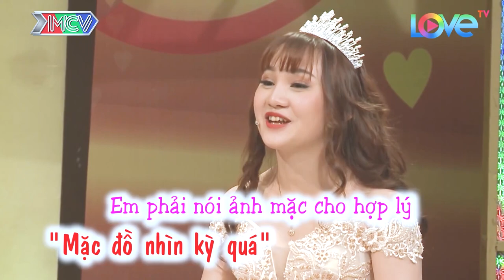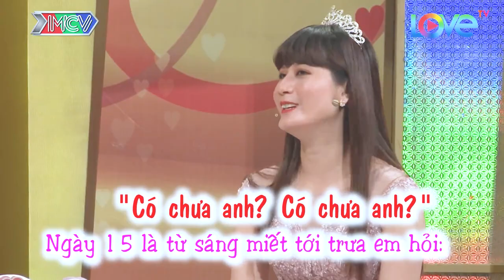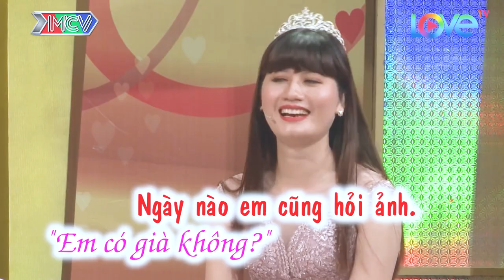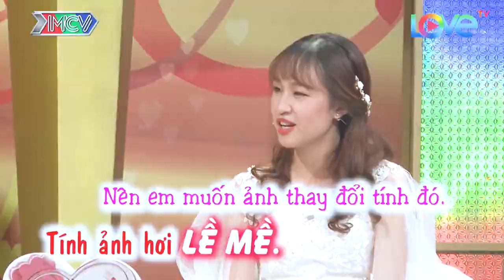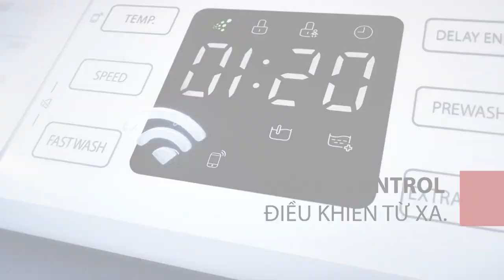Gái Xinh Ra Sức Tán Tỉnh Anh Già Xấu Để Cưới Làm Chồng Vì Lý Do Này - Chuyện Vợ Chồng Hay Nhất